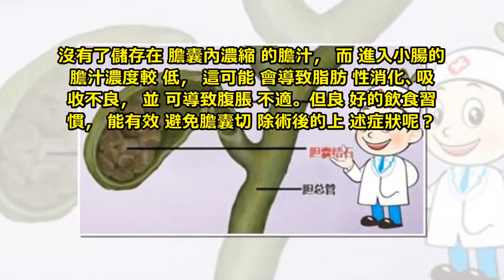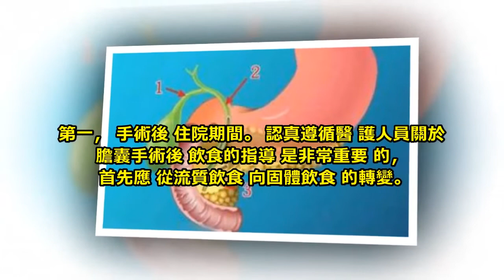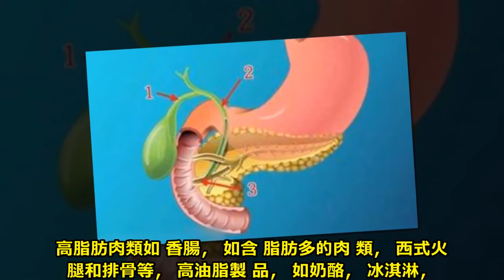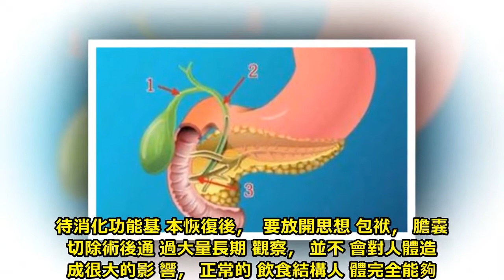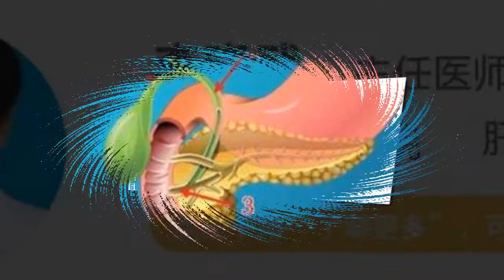膽囊切除後對身體會有哪些影響？還能吃雞蛋嗎？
膽囊的主要功能是儲存和排泄膽汁，這一功能針對消化和吸收脂肪至關重要。肝臟負責產生膽汁，膽汁濃縮並儲存在膽囊中，然後在進食時排入到小腸中，幫助消化食物。

因此，膽囊是一個即使切除也能繼續生活的器官，但你可能需要一些時間讓你的身體適應無膽的狀態。

沒有了儲存在膽囊內濃縮的膽汁，而進入小腸的膽汁濃度較低，這可能會導致脂肪性消化、吸收不良，並可導致腹脹不適。但良好的飲食習慣，能有效避免膽囊切除術後的上述症狀呢？